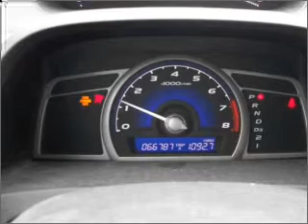2008 Honda Civic - Fayetteville AR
Year: 2008
Make: Honda
Model: Civic
Trim: LX
Engine: 1.8 liter inline 4 cylinder 16 valve
Transmission: 5-Speed Automatic
Color: Silver
Mileage: 66787
Address:
1310 W Showroom Dr